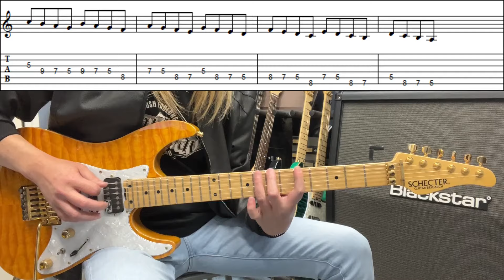速弾きへの道 Vol.4 『Amスケールでピッキングとフィンガリングを鍛える』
SCHECTER JAPAN Endorsement Guitarist
EG・EB・AG ・Dr講師
佐野継雄

maAyu NEW DIGITAL ALBUM『maAyu』
各配信ストアにてダウンロード可能です。

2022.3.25発売 maAyu 1st CD 『maAyu』ご購入はこちら ↓
maAyushop

SCHECTER SD-2
BOSS GT-1